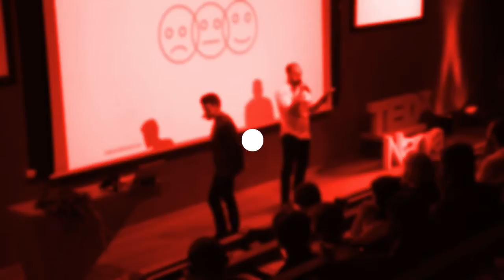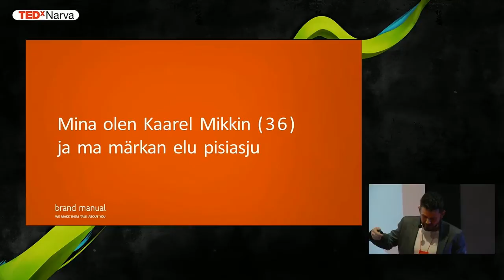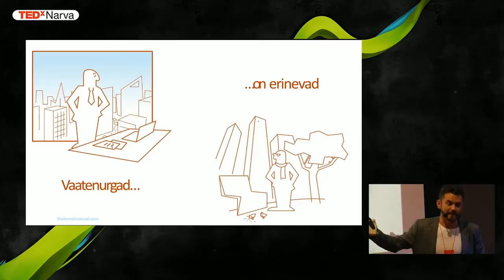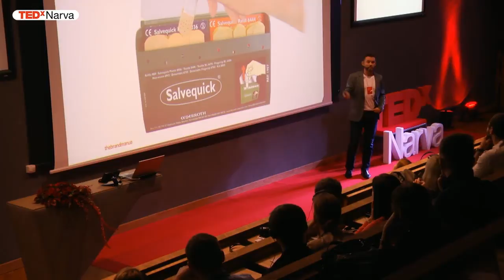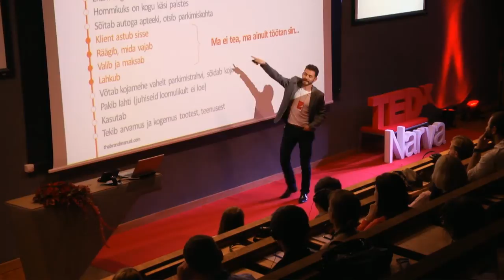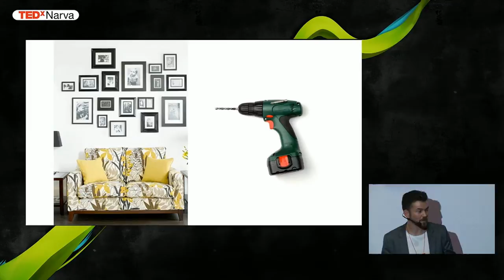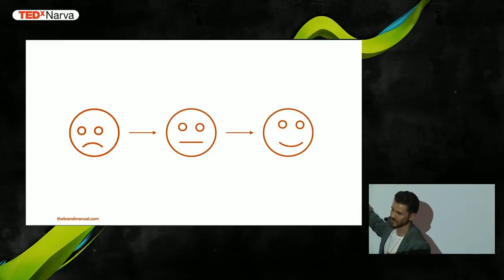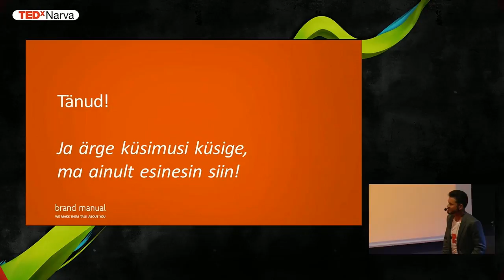Customer Journey | Kaarel Mikkin | TEDxNarva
Kaarel is speaking about the customer journey - what is the difference between customers' and companies' view to service. Why things are seen differently and how small details can make the customer a loyal fan.

Photographer, creative, researcher & service design consultant